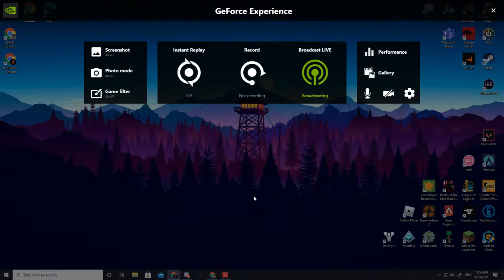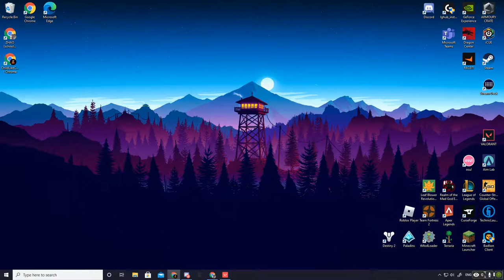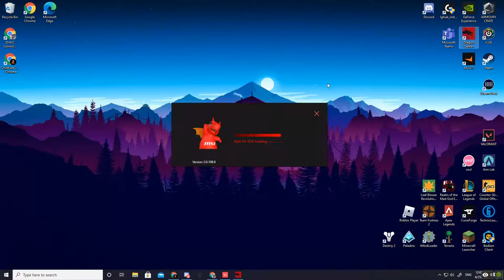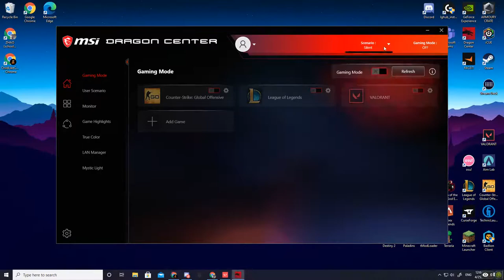Valorant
Playing comp